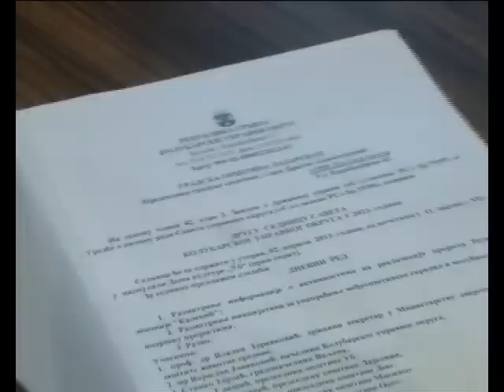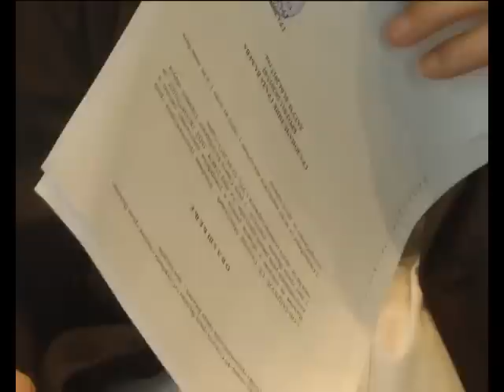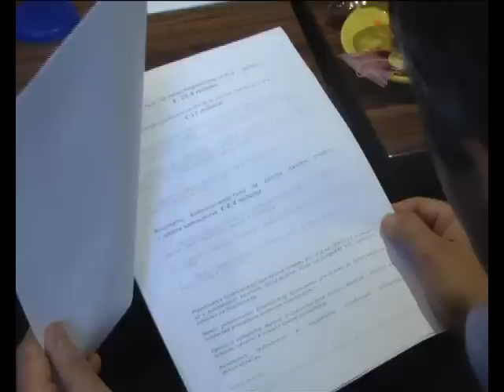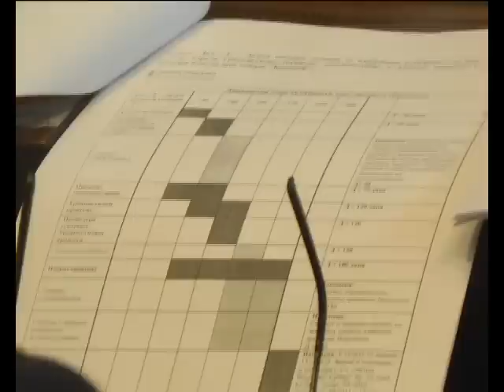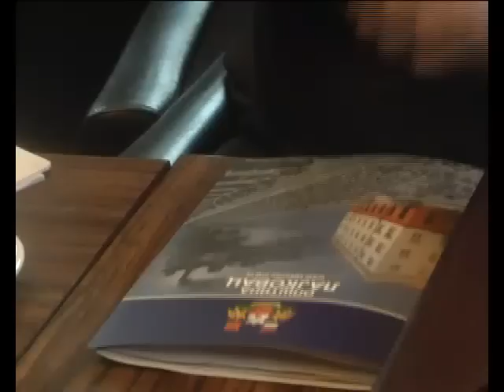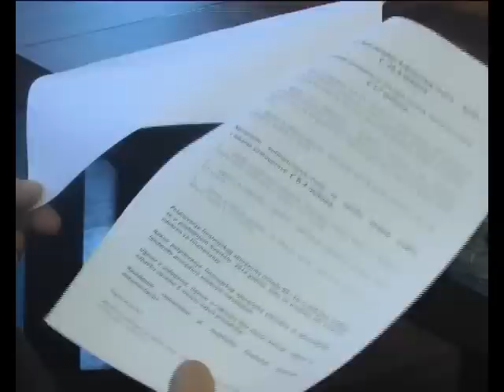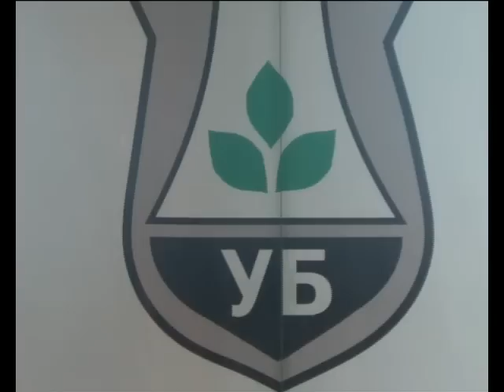Skupstina Regionalne deponije u Ubu 02.04.2013